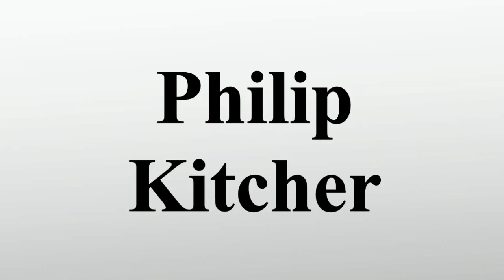Philip Kitcher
Vielen Dank für Ihre Unterstützung:

Philip Kitcher ist ein britischer Wissenschaftsphilosoph.Kitcher wuchs in Eastbourne, Sussex auf.Er studierte in Cambridge und wechselte später nach Princeton.Er lehrte dann am Vassar College, der University of Vermont, der University of Minnesota, der University of California, San Diego und der Columbia University.